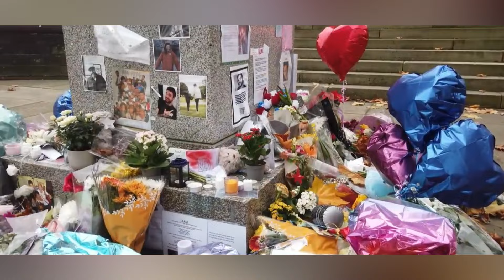Three Individuals Arrested in Connection with Liam Payne's Tragic Death. 2024 HD News whodiedtoday.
In a major development in the investigation of Liam Payne’s tragic death, authorities have arrested three individuals suspected of being involved. The former One Direction star was found dead in his London apartment on October 21, 2024, with a lethal mix of opioids and benzodiazepines in his system. These arrests mark a significant step toward uncovering the truth behind this heartbreaking loss.

Details of the Arrests:
- Jonathan Miller (34): Known for previous drug-related offenses.
- Emily Clarke (28): Suspected of facilitating drug distribution to high-profile clients.
- Michael Turner (45): Alleged key figure in the drug network.

Timeline:
- October 21, 2024: Liam Payne found dead.
- Autopsy Report: Revealed a lethal combination of opioids and benzodiazepines.
- November 8, 2024: Three suspects arrested.

Join us as we dive into the details of this ongoing investigation, the impact of these arrests, and what this means for Liam Payne’s legacy and the pursuit of justice.

@CelebritiesBiographerPlus 2024 HD News Update